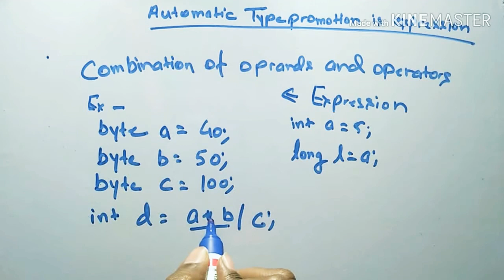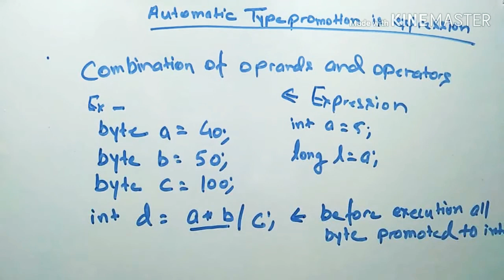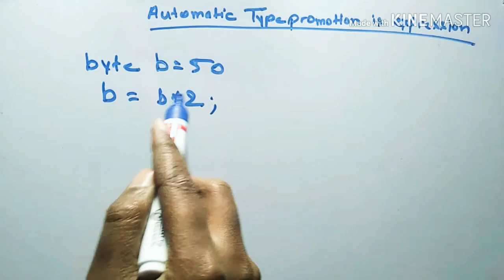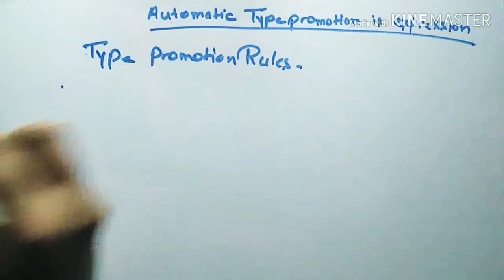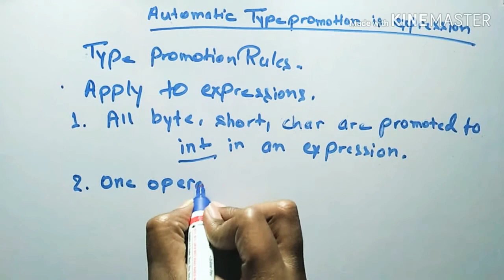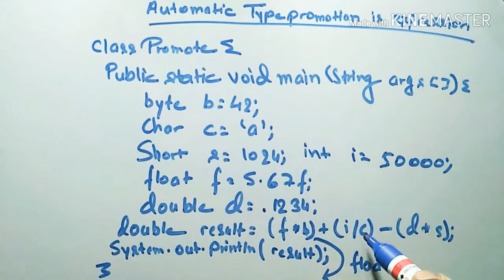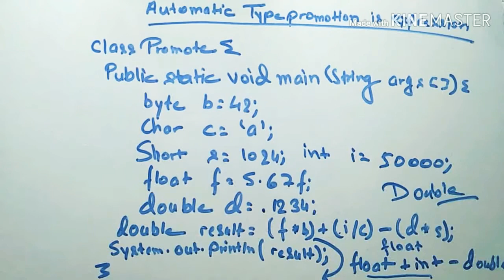Aatomatic type promotion in expression JAVA